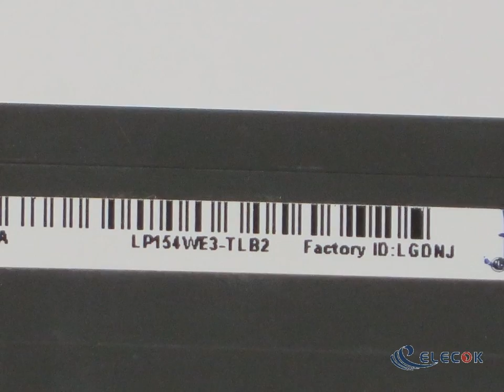LP154WE3-TLB2 15.4" a-Si TFT-LCD Panel for LG Display